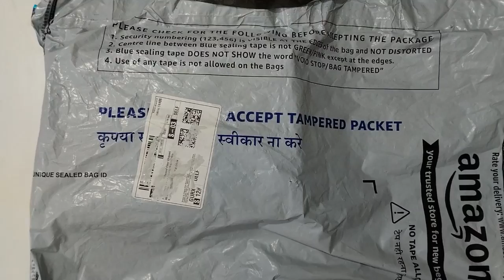Samsung A34 5G Unboxing shorts Video